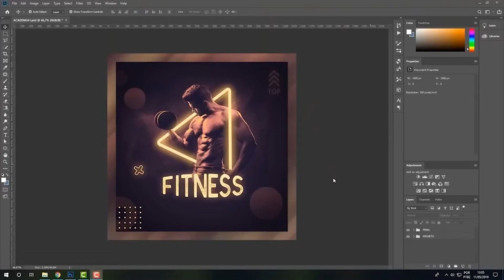MC IG FAZ REVOADA EM MOT3L E LOTA TUDO *VEJA O QUE ACONTECEU*